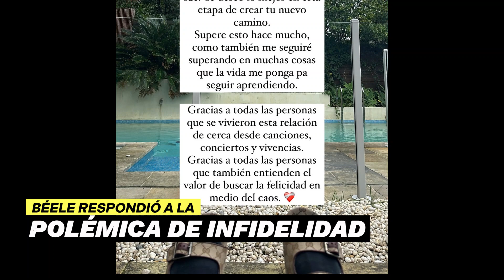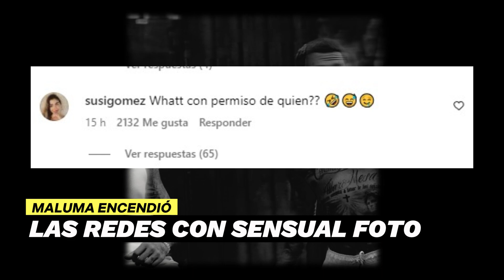confirma su separación, @Maluma_Official se desnuda, Estrenos musicales y más